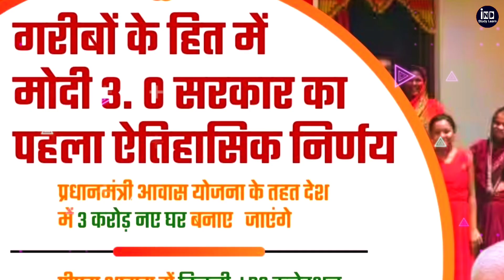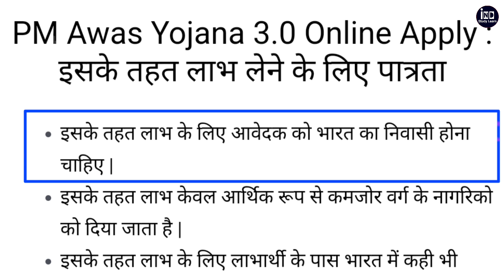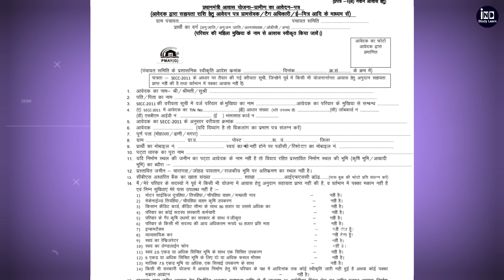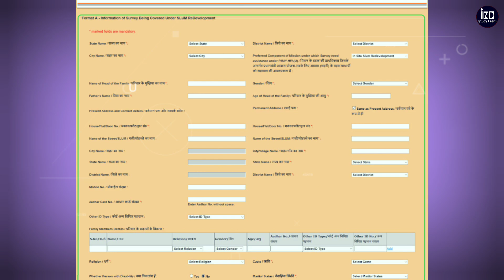🏠 आवास योजना तीसरा चरण शुरू ऐसे करें आवेदन 1 लाख 50 हजार मिलेगा | PM Awas Yojana 2024 new update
Our SocialLinks

4.)

pm awas yojana 2024 list kaise dekhe
pm awas yojana today update
pm awas yojana today news
2024 awas yojana khabar
Narendra Modi speech today
पीएम आवास योजना ग्रामीण
पीएम आवास योजना शहरी